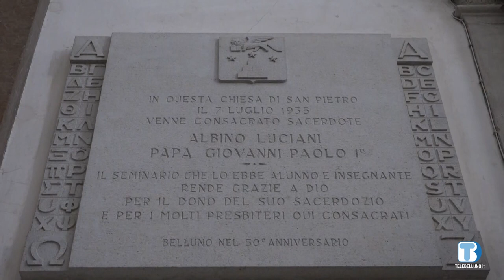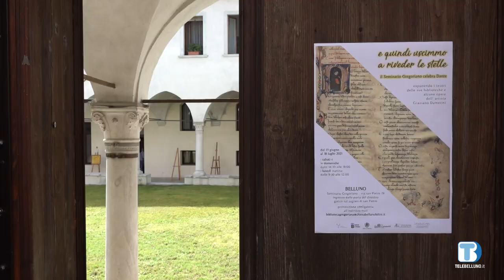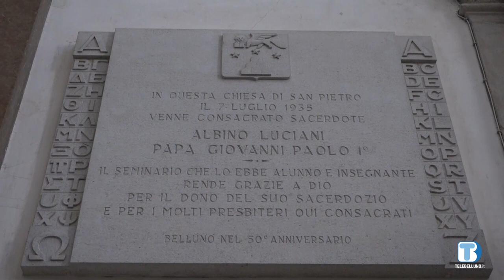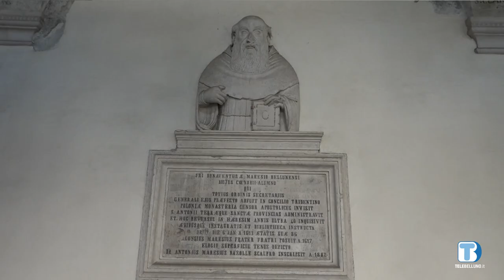Inseme Oltre il 2000 - Mons. Giorgio Lise (Seminario Gregoriano di Belluno) - 20/03/2023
Inseme Oltre il 2000
Ospite della puntata mons. Giorgio Lise, rettore del Seminario gregoriano di Belluno